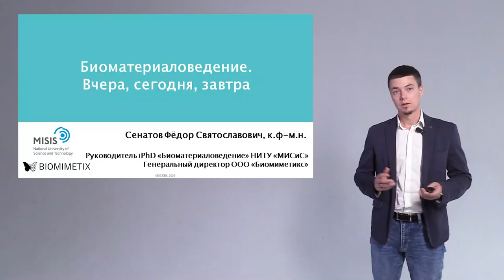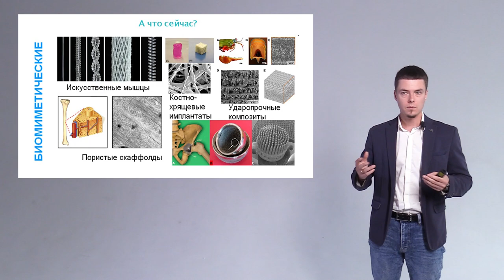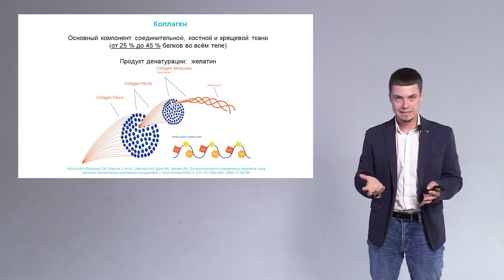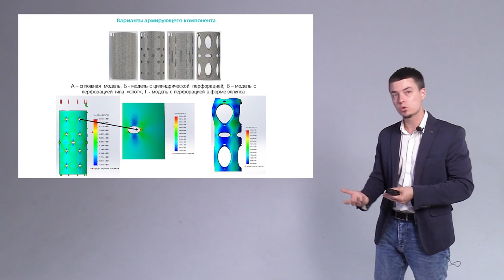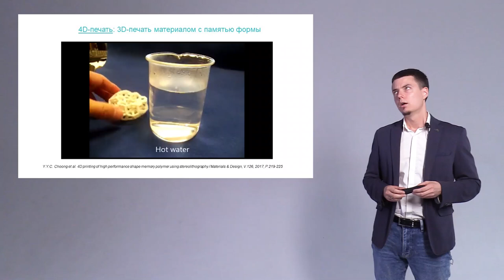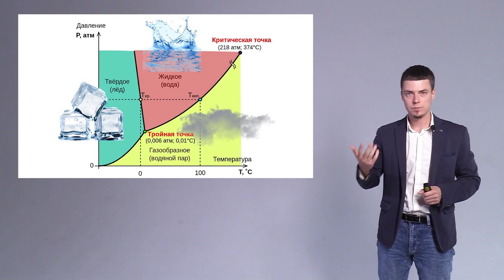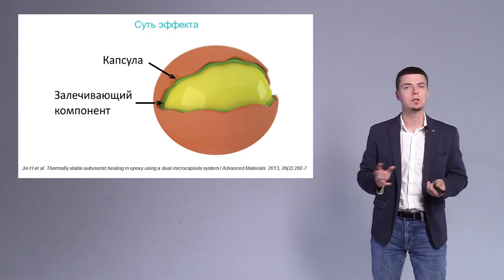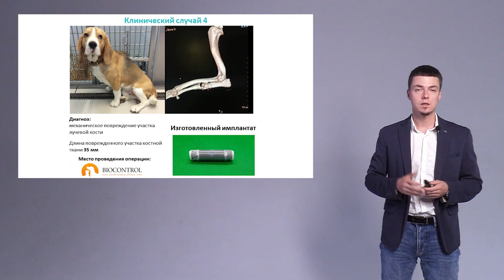Стань учёным! | Биоматериаловедение. Вчера, сегодня, завтра - Федор Сенатов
Тема: "Биоматериаловедение. Вчера, сегодня, завтра"

Из лекции вы узнаете какие материалы используются в медицине, какими свойствами они обладают и с какими сложностями сталкиваются материаловеды при их создании.

Федор Сенатов - научный сотрудник Центра композиционных материалов НИТУ «МИСиС», доцент кафедры Физической химии НИТУ "МИСиС", руководитель образовательной программы iPhD «Биоматериаловедение», Генеральный директор ООО "Биомиметикс".

0:00 - Немного истории.
5:57 - А что сейчас? Биомиметика.
8:11 - Протезы костей не похожи на кость?
10:20 - Как сделать идеальный имплантат?
10:31 - Пункт №1. Идеальный химический состав.
15:20 - Пункт №2. Воспроизвести микроструктуру ткани.
19:44 - Пункт №3. Воспроизвести свойства ткани.
23:14 - Пункт №4. Повторить точную геометрию.
29:10 - Пункт №5. Обеспечить "самоустановку". 4D-печать.
34:32 - Пункт №6. Победить инфекции.
39:58 - Пункт №7. Обеспечить обратную связь.
43:17 - Пункт №8. Обеспечить самозалечивание.
45:25 - Пункт №9. Ввести факторы роста.
47:47 - Пункт №10. Колонизировать клетками пациента.
50:28 - Возможно ли это все?